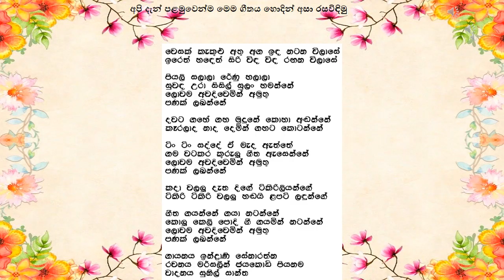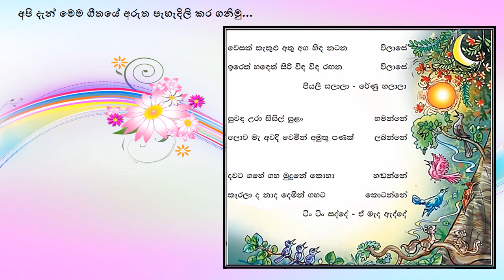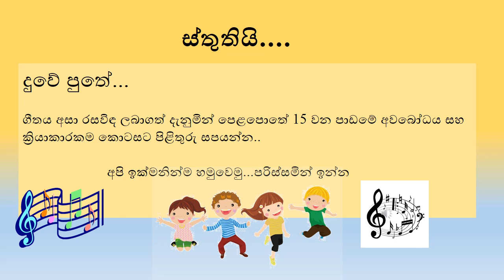Grade 5 Sinhala ළමා ගීත